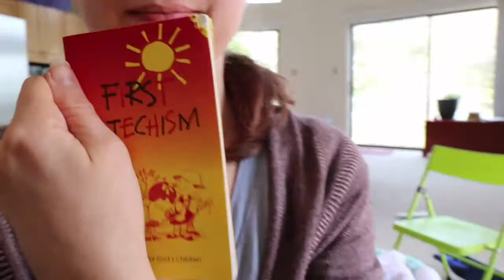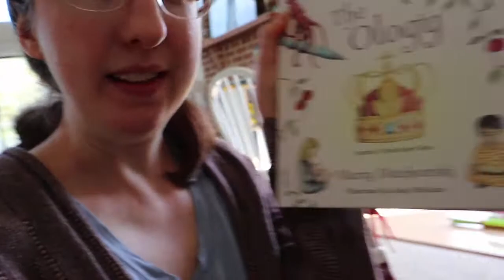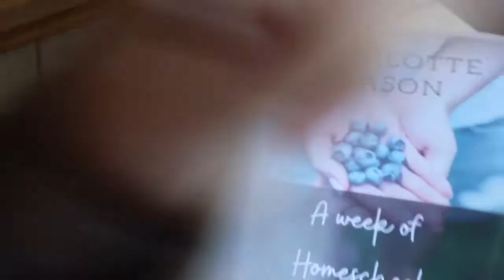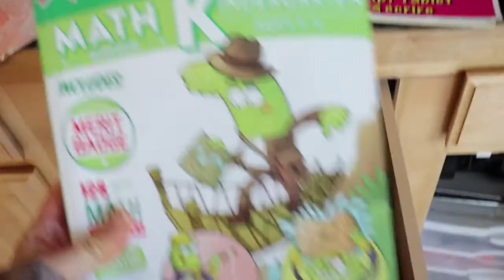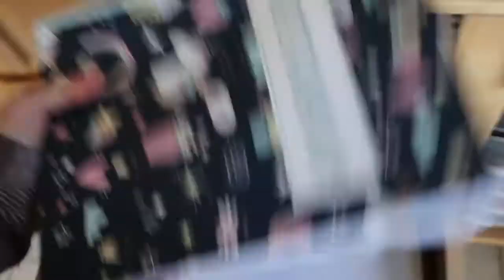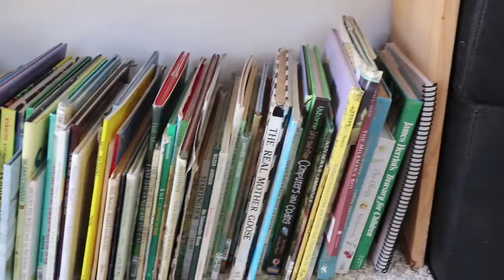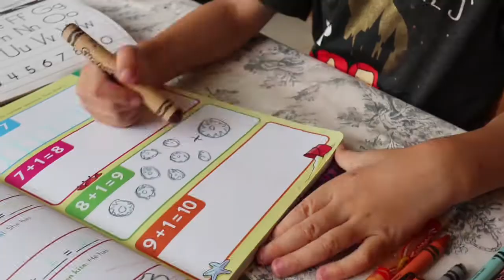Kindergarten Homeschool Plans (Charlotte Mason?)